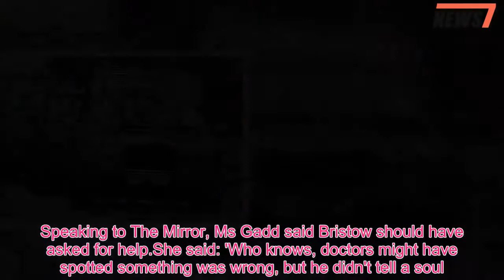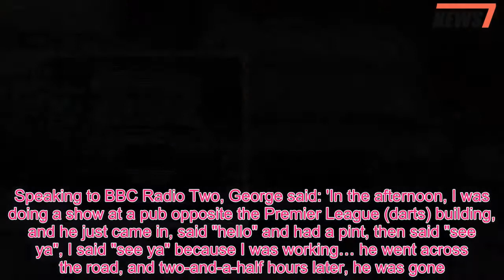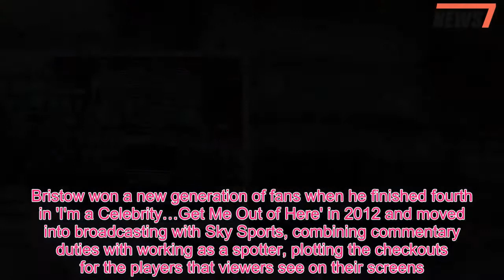'My heart's going to explode.' Darts legend Eric Bristow's final diary entry before he died aged 60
Eric Bristow's grieving girlfriend Bex Gadd, 39, said the 60-year-old darts legend wrote his was 'going to explode' on the day he died on April 5.The Crafty Cockney, who was one of the first superstars of darts, collapsed and died outside the Echo Arena in Liverpool.Bristow never told anyone about his chest pains and instead decided to go ahead with the VIP meet-and-greet with his fans claiming 'the show must go on'.Speaking to The Mirror, Ms Gadd said Bristow should have asked for help.She said: 'Who knows, doctors might have spotted something was wrong, but he didn't tell a soul.'He never put anything personal in the diary, just notes and things, so to write that shows he must have been worried.'Eric could have asked for help but didn't.He obviously didn't know how serious it was.' According to Ms Gadd, Bristow had died before he hit the floor.In his diary, Bristow wrote: 'Cold sweats.It feels like my heart is going to explode.Don't like it.Going to Echo.The show must go on.' Bristow was known for his party lifestyle and was renowned for his ability to drink 15 pints of Guinness in a single session.He won his first world title in 1980 beating Bobby George in a thrilling match.Bristow died just hours after sharing a drink with George in Liverpool.Bristow suffered a heart attack after attending a corporate event ahead of a Premier League fixture at the Echo Arena.The Professional Darts Corporation announced his death midway through the night's play, with fans breaking into a spontaneous rendition of 'There's only one Eric Bristow'.Rod Studd stopped commentating out of respect.The pair had been friends since their teens.Speaking to BBC Radio Two, George said: 'In the afternoon, I was doing a show at a pub opposite the Premier League (darts) building, and he just came in, said "hello" and had a pint, then said "see ya", I said "see ya" because I was working… he went across the road, and two-and-a-half hours later, he was gone.'It really shocked me bad, I was gutted.It made me feel ill.'I knew him when he was a teenager, a young man.We used to play at all the different opens and shows, or at money racing where another guy would put the money up and we would play – you had to do all that to get recognised.It was like an apprenticeship.'Eric lived on a dartboard every day.He had one week at a job before he gave that the elbow to keep to the darts, which he did well.' One of darts' first superstar players, Bristow won his five titles in theBritish Darts Organisation, dominating the sport between 1980 and 1986, which saw the beginning of the sport's television boom.It was a far cry from their early days of playing the smoke-filled pubs around London.'We used to split the money we won, we played pairs – we would never think that a year later we would be in the (world championship) final playing each other,' George recalled.'I wore the sequins, had a candle, people started singing.In that match, myself and Eric, we changed the game.'Everyone was saying (s